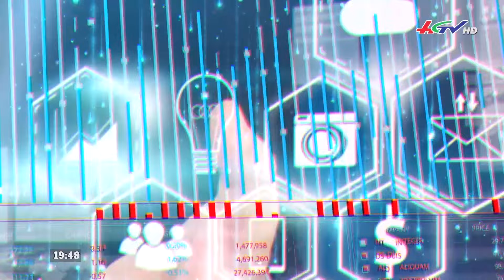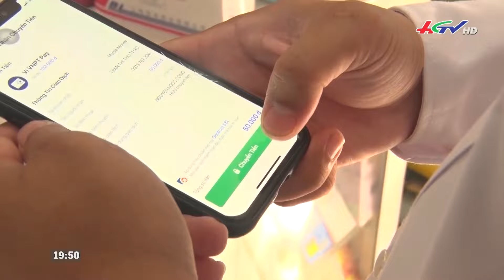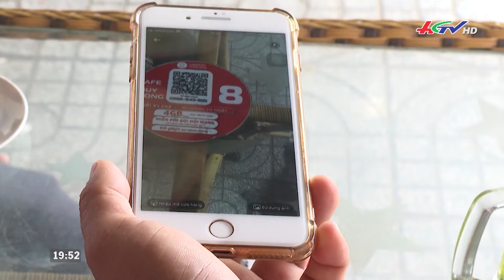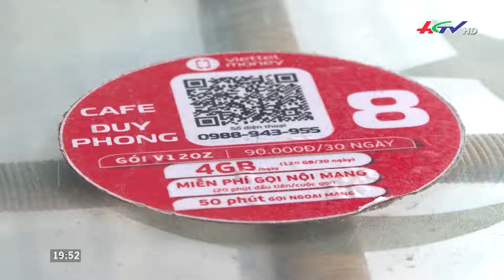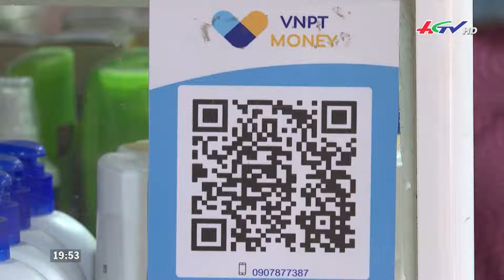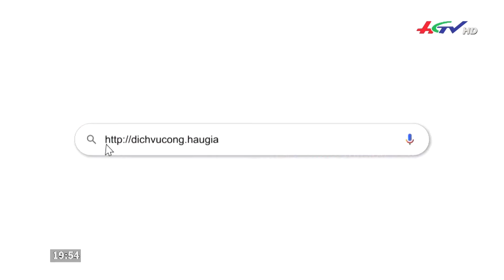Mô hình chợ 4.0: giải pháp thúc đẩy kinh tế số phát triển.